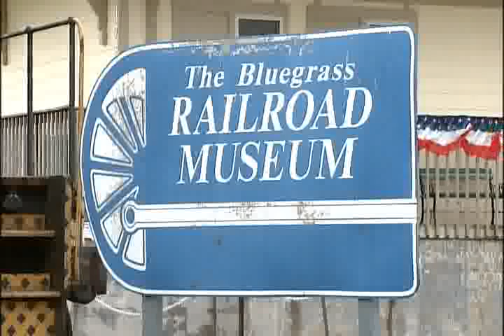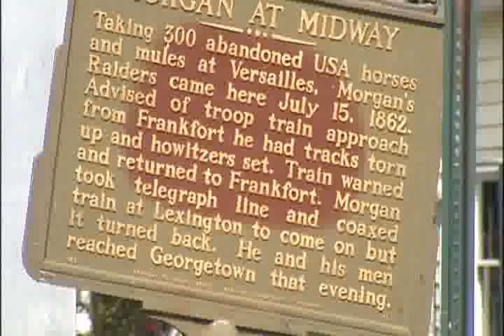Woodford County Video Tour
August 24, 2009 Tom Kenny